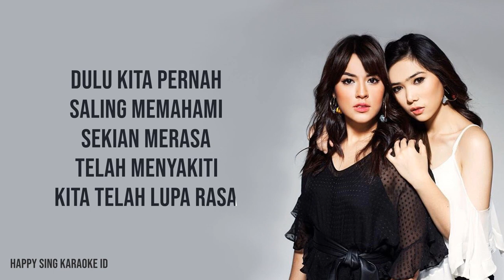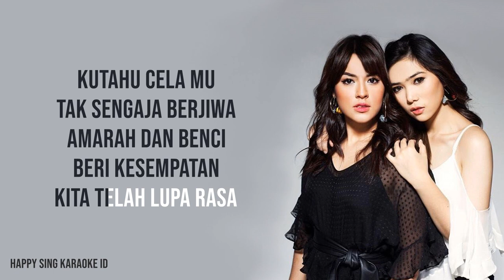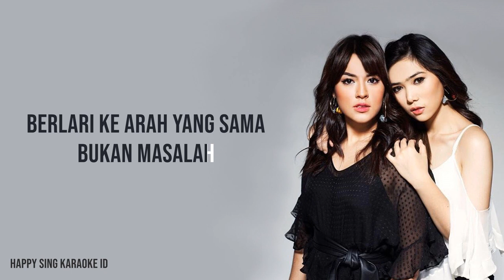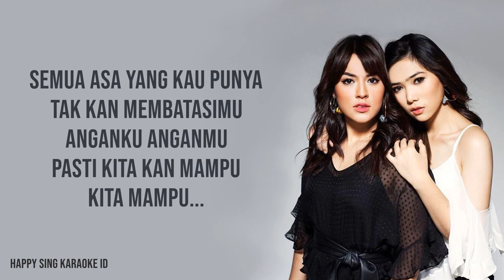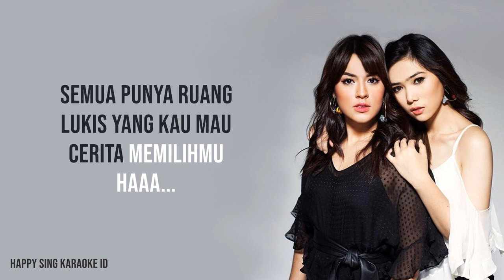Anganku Anganmu - Raisa & Isyana Sarasvati (Karaoke)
Anganku Anganmu - Raisa & Isyana Sarasvati (Karaoke) semua hak milik artis dan label asli.